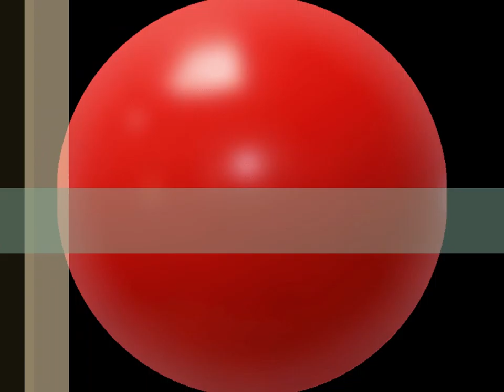CAPTAIN BEANY - ASTROBEAN: RED NOSE DAY 2021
Prolific charity fundraiser, Captain Beany from Planet Beanus now residing in Port Talbot, hopes to raise as much money and some light hearted 'outa this world' smiles on the public faces with a very unusual fundraising event on behalf of RND!
He shall be aptly donning his anti-corvid orange 'astrobean' outfit with a bucket collection around the perimeter of the area to encourage human' beans' to part with their donations towards our national cause!